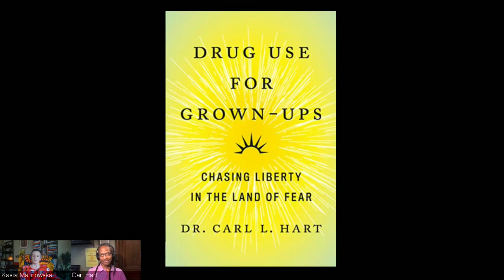Drug Use for Grown-Ups: A Conversation with Carl Hart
In his new book, Drug Use for Grown-Ups, Carl Hart challenges popular notions of recreational drugs and argues that the criminalization of drug use has been more harmful for Americans than the drugs themselves.